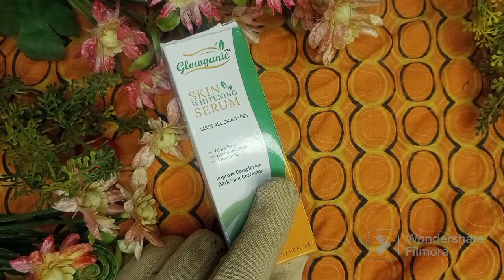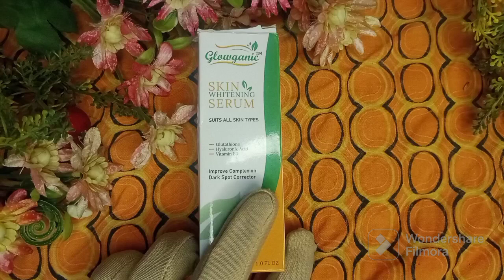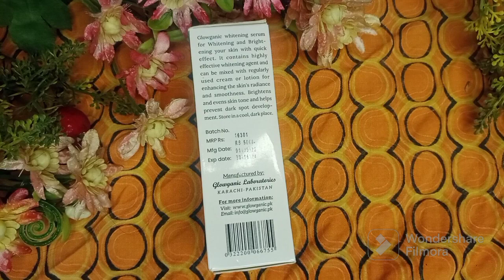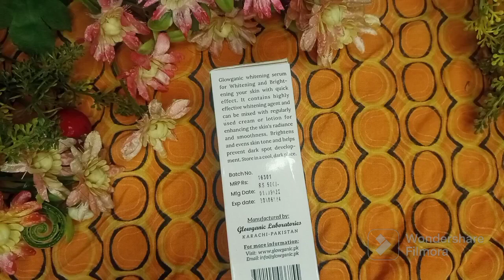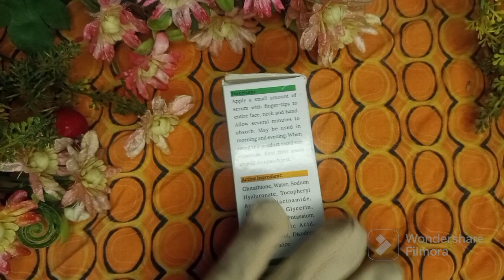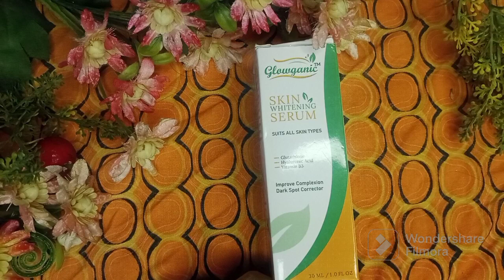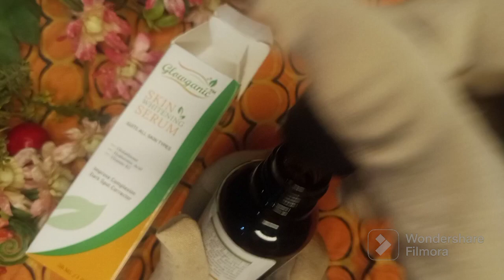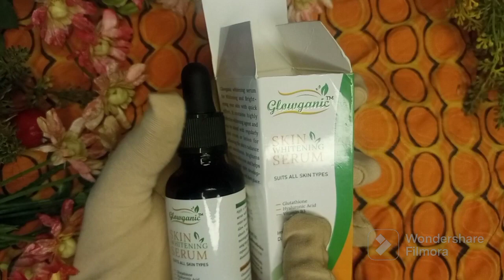FORMULA FOR SKIN WHITENING /Rang Gora Krny Wala Serum /Glutathione Serum / Whitening Serum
Hey Everyone,
Welcome to the Pro Routine Tips. This video is about GORA KRNY WALA FORMULA